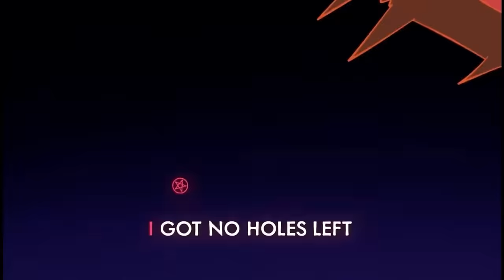Loser, baby. But they forgot the music! (Original song by vivzie pop—)